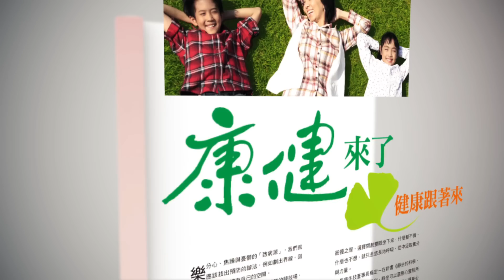【康健來了】上班偷偷這樣做 蝴蝶袖掰掰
本集主題：上班偷偷這樣做 蝴蝶袖掰掰
本集來賓：統一健身俱樂部私人教練 徐盛株(Joe)

眼看自己的手臂愈來愈粗，但又沒有時間運動，該怎麼辦？  《康健》請統一健身俱樂部私人教練 徐盛株，教你一招趁上班空檔就可以做的運動，幫你甩掉蝴蝶袖。